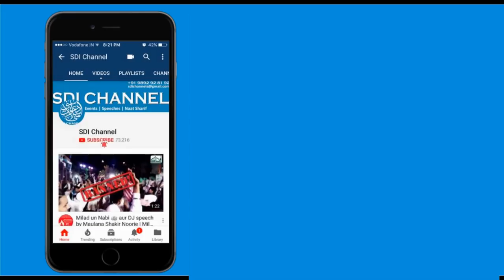Hota Ager Zamin Per Saya Rasool Ka | Naat | Sayyed Moinuddin Chishty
Sunni Dawate Islami Presents
Naat : Hota Ager Zamin Per Saya Rasool Ka
Naat Khwan : Sayyed Moinuddin Chishty
Muballige Sunni Dawate Islami
Day & Date: Sunday 28 Jan 2018
Place: Gulbarga, Karnataka

Instagram.com/sdichannel

Instagram.com/sdichannel